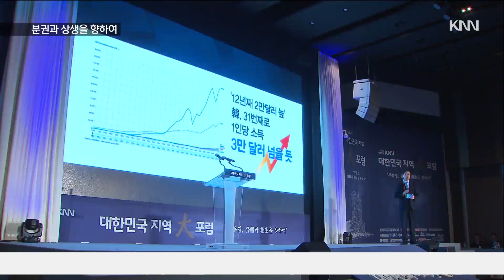분권과 상생 부울경대포럼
저희 KNN이 매년 주최하는 부울경 지역대포럼이 오늘 경남 김해에서 '분권과 상생을 향하여' 라는 주제로 열렸습니다.

부울경 시도지사들은 동남권 상생협의체를 만들어 분권과 지역발전을 견인하겠다고 밝혔습니다.

송원재기자가 보도합니다.